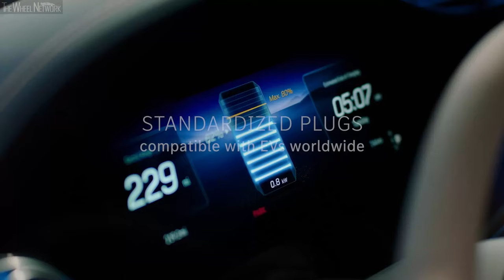Mercedes-Benz Charging Hubs Announcement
▪ Roll-out of the global Mercedes-Benz High-Power Charging Network progressing well: opening of the first charging stations in Atlanta (USA), Chengdu (CHN) and Mannheim (GER) in the fourth quarter of 2023
▪ Mercedes-Benz plans to expand its global fast charging network to over 2,000 fast charging points by the end of 2024
▪ Global reach by end of decade: more than 10,000 high-power chargers in North America, Europe, China and other core markets

Mercedes-Benz opens its first high-power charging stations this fall, implementing its far-reaching plans to expand its global charging infrastructure. Starting in October, the first Mercedes-Benz Charging Hubs will go into operation in Atlanta (USA), Chengdu (China) and Mannheim (Germany). By the end of 2024, Mercedes-Benz aims to further expand its global charging network to over 2,000 high-power charging points. The long-term goal is to create more than 2,000 Charging Hubs with over 10,000 charging points by the end of the decade.

Mercedes-Benz Charging Hubs at a glance
With this charging network, Mercedes-Benz sets new standards for fast, convenient and sustainable charging of electric vehicles. Depending on region, the charging stations offer charging rate of currently up to 400 kW, provided via the respective standard charging systems CCS1, CCS2, NACS and GB/T. Thanks to intelligent charging management, each vehicle can be charged at its maximum power rating. This reduces the charging time for customers to an absolute minimum.

When selecting the location of the Charging Hubs, Mercedes-Benz attaches great importance to a pleasant and safe customer experience. The charging stations are located at main traffic areas and select Mercedes-Benz dealerships, and offer other nearby amenities, such as refreshments, snacks and restroom facilities. To ensure the safety, it is planned to equip the charging stations with surveillance cameras. At selected locations, intelligent light poles offer not only appropriate lighting but also functional LED elements that provide information on the availability of the charging point and the charging status of the vehicle. Canopies at selected Charging Hubs offer protection against weather.

The charging network is open to drivers of all brands. Mercedes-Benz customers enjoy special benefits, for example the ability to reserve a charging point via the Mercedes-Benz me Charge service to reduce waiting times. The Mercedes-Benz charging network will be seamlessly integrated and will complement the more than 1.3 million charging points to which users already have access worldwide. With the help of Mercedes-Benz's Navigation with Electric Intelligence, the charging stations will be integrated directly into route planning to show the best way to charge. To make the charging experience even more convenient, the charging stations will offer additional convenience features, such as Plug & Charge. This service enables Mercedes-Benz customers to automate the charging and payment process as soon as the charging cable is plugged in.

Franz Reiner, CEO Mercedes-Benz Mobility AG: "We firmly believe that electric mobility is the key to a sustainable, zero-emission future. Our goal is to create an infrastructure that offers electric vehicles reliable and easy charging options. In this way, we are actively supporting the transformation to electric mobility With the Mercedes-Benz High-Power Charging Network, we are expanding global charging options and setting new standards in electric vehicle charging. We want to encourage our customers to switch to zero-emission vehicles and thus make a positive contribution to protecting our environment."

Sustainable mobility with green energy
In line with its sustainable business strategy "Ambition 2039", Mercedes-Benz also enables its customers to charge in an environmentally friendly way with 100% renewable electricity used within this charging network. This is preferably done through green electricity supply contracts wherever possible or by using renewable energy certificates from an accredited supplier. Selected Charging Hubs will also be equipped with solar panels to provide electricity for the hubs themselves.

Extension of global charging opportunities
Mercedes-Benz continues to drive its “electric only” strategy forward and commits to a future-oriented charging infrastructure by investing in a global charging network. With the development of the Mercedes-Benz High-Power Charging Network, Mercedes-Benz is expanding its existing offering continuously. Part of this is also the European fast charging network IONITY and the recently announced joint venture with six other OEMs to further expand the North American charging infrastructure. The Mercedes-Benz High-Power Charging Network is an additional key component of the company’s overall electrification strategy. All businesses related to the charging ecosystem are housed under Mercedes-Benz Mobility AG.